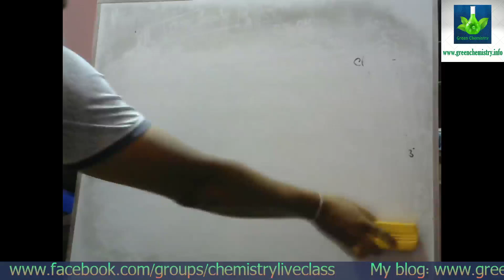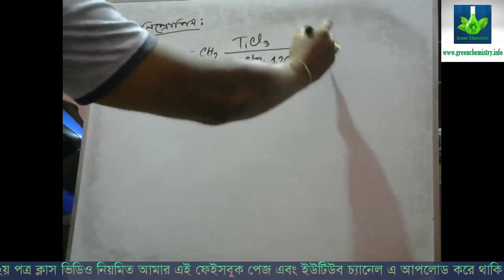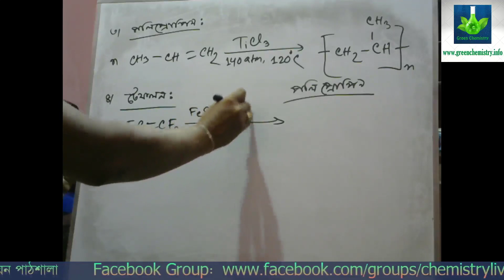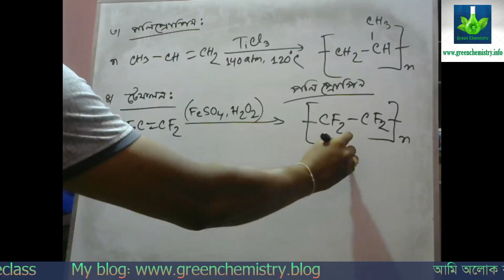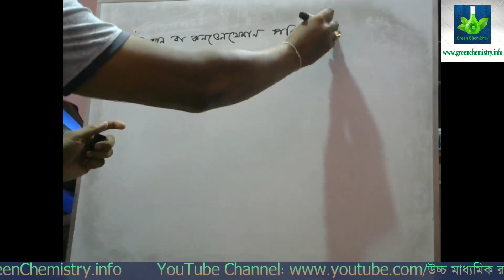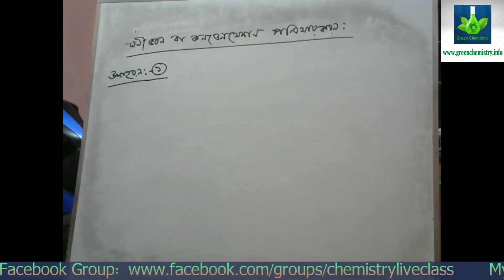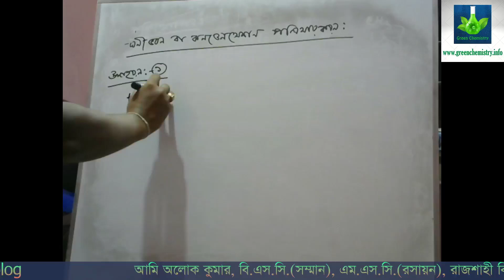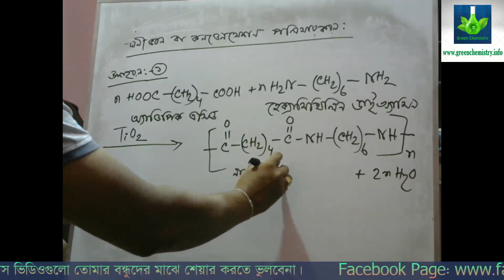সংযোজন পলিমারকরণ ও ঘনীভবন পলিমারকরণ বিক্রিয়া। পার্ট - ২।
সংযোজন পলিমারকরণ ও ঘনীভবন পলিমারকরণ বিক্রিয়া। পার্ট - ২। উচ্চ মাধ্যমিক রসায়ন পাঠশালা।

Alok Kumar
B.Sc.(Honours), M.Sc.(Chemistry)

রসায়ন শাস্ত্র,
রসায়ন বিজ্ঞান,
একাদশ রসায়ন,
দ্বাদশ রসায়ন,
Intermediate Chemistry,
HSC Chemistry,